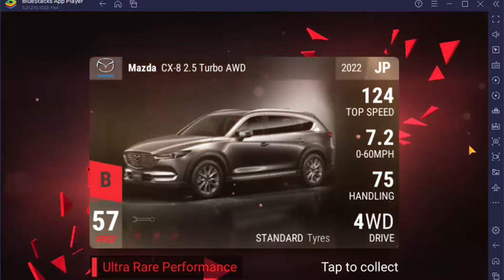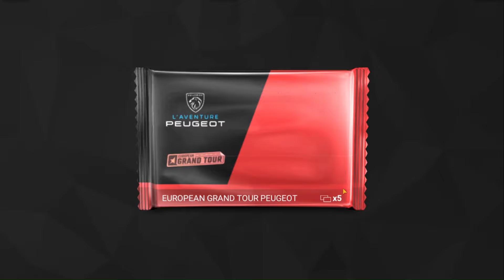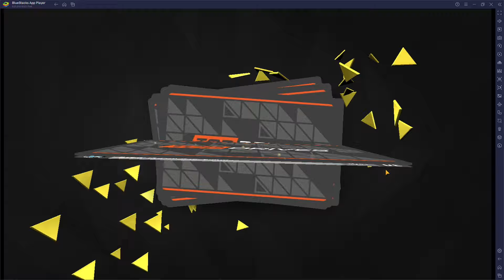FULL SEND ON THE NEW UPDATE | TOP DRIVES PACK COMPILATION